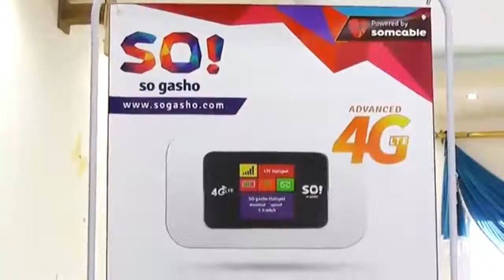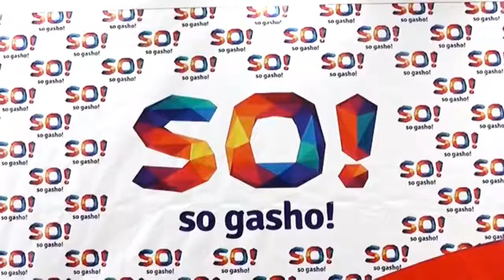Shirkadda SO! ayaa xarun cusub ka furatay magalada burco